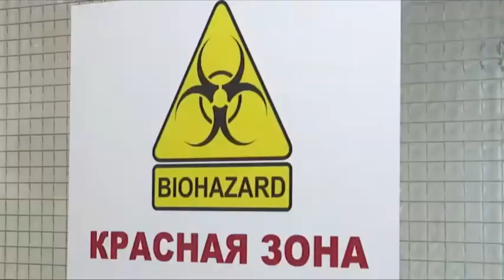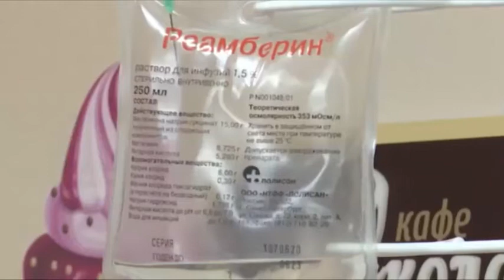Жители края в возрасте 60+ и инвалиды могут бесплатно пройти реабилитацию после коронавируса